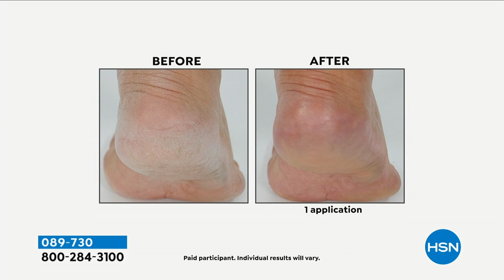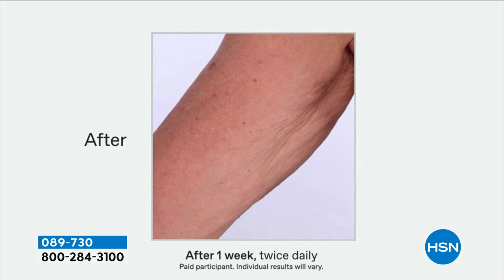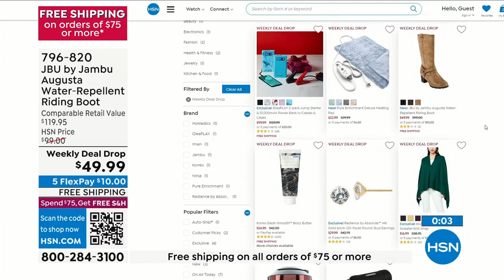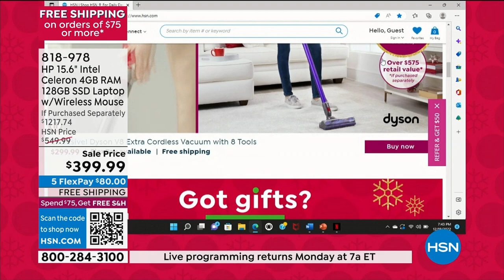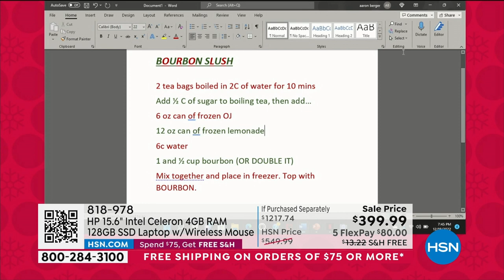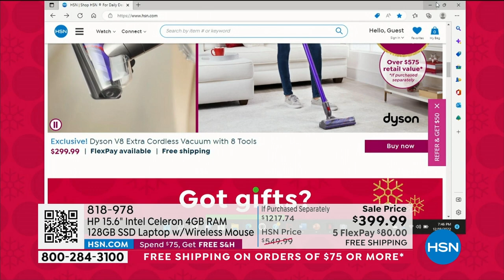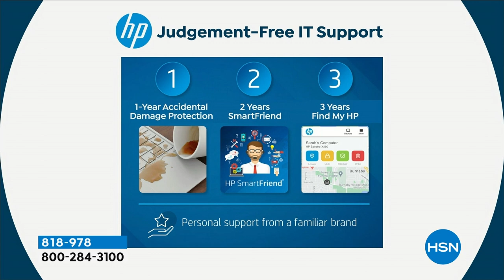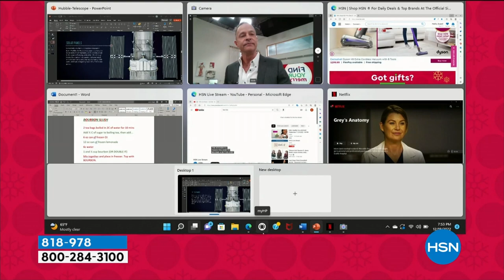HSN | Holiday Special with Amy & Adam 12.25.2022 - 08 AM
Discover and shop this season's great gitfs and holiday deals with HSN hosts Amy and Adam.